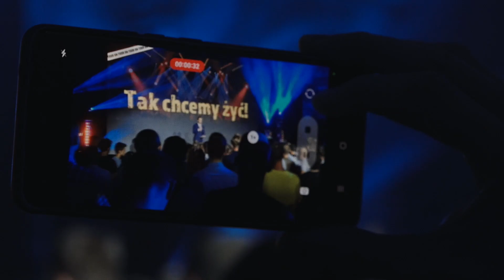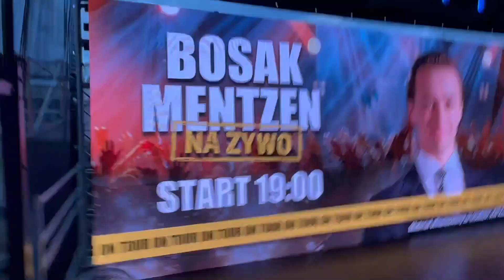Zaangażowanie i praca doprowadzi nas do celu! Adrian Stankiewicz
Adrian Stankiewicz, nr 2 na liście Konfederacji w okręgu Podlaskim, trasa Bosak & Mentzen

Zapraszamy na kanały naszych liderów: @krzysztofbosak @SlawomirMentzen

Czwórka Konfederacji:
1)Proste i niskie podatki
2)Dobrowolny ZUS dla przedsiębiorców
3)Mieszkania i domy tańsze o 30%
4)Gotówka chroniona Konstytucją

Polub 👍
Skomentuj 💬
Podaj dalej ➥

Materiał wyborczy KW Konfederacja Wolność i Niepodległość